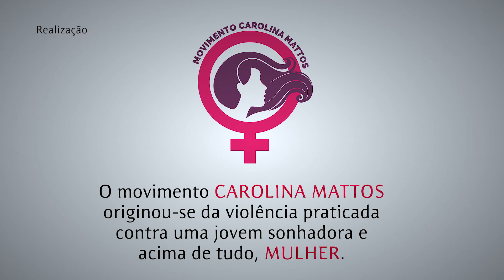Movimento Carolina Mattos - Violência contra a mulher também é problema seu.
Uma campanha contra a violência contra a mulher.
Realização: Movimento Carolina Mattos
Apoio: Barison Modas
ACAP - Associação dos Acadêmicos de Capinzal
Michel Kirst - Hair / Make Up
Kleberson Brocardo
Pé & Cia
Renova
PE Sports - Malharia e Serigrafia
CMJ - Conselho Municipal da Juventude